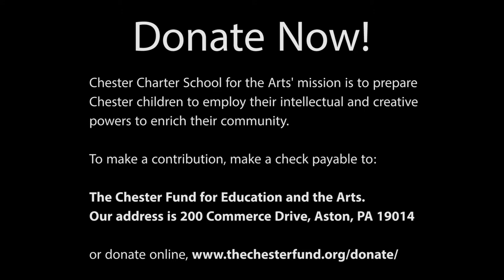Chester Charter School for The Arts